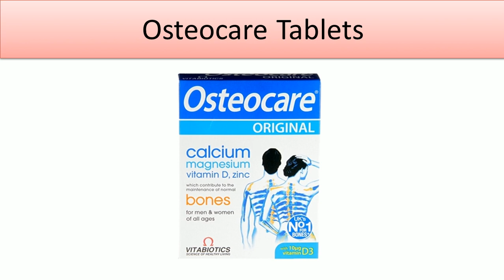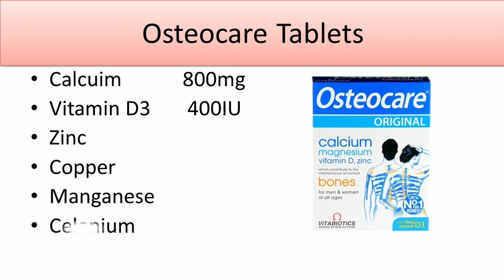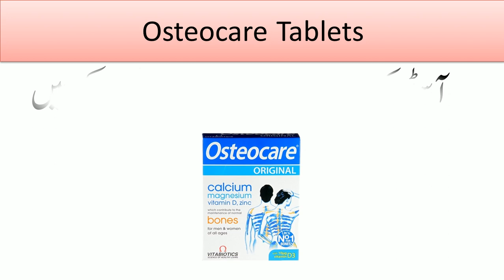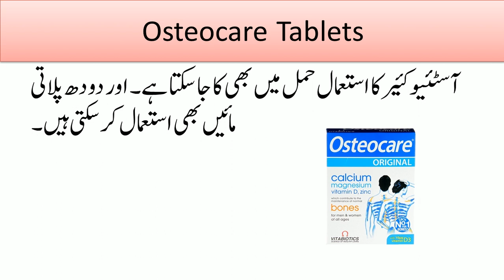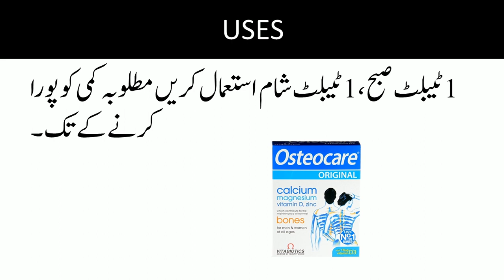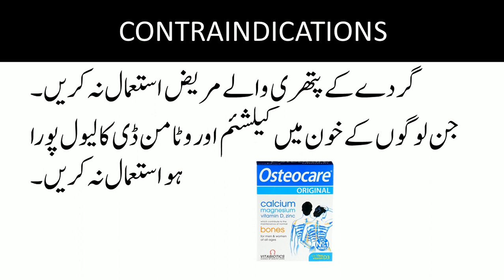osteocare tablets benefits in urdu |vitamin d and calcium supplement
Osteocare tablets are used for growth and strengthening of human bones. These tablets are manufactured by advance formula whose effect is more rapid as compare to other bones tablets. Osteocare tablets can be used by male and female both. It can also be used in any period of age. Pregnant and Breast feeding mothers can also use it.
Osteocare tablet benefits in urdu | vitamin D3 is also used for Strong u0026 Healthy bones | vitamin D ke fayde | vitamin D benefits in urdu | vitamin d importance in urdu | vitamin d in urdu | osteocare | calcium with vitamin D3 tablets | calcium and vitamin D3 ip | calcium tablets | calcium tablets side effects | calcium and vitamin D3 | calcium tablets for men | calcium tablets for women